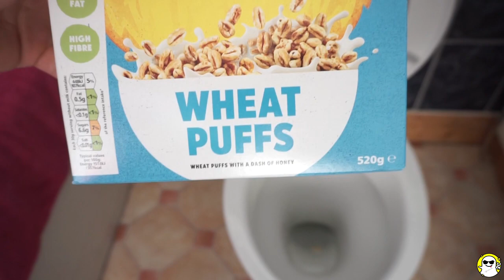Will it Flush? Lots Of Sugar Puffs 🤓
Watch Will it Flush? Lots Of Sugar Puffs

Will it Flush
Lots Of Sugar Puffs
Lots Of Sweets
Sugar Puffs
Sweets
flushing
flushing lots of Sugar Puffs
flushing lots of sweets
will lots of Sugar Puffs flush
will lots of sweets flush
flushing Sugar Puffs
flushing sweets
flushiung haul
kids sweets
full of sweets
lots of candy and sweets
fun for kids
indoor fun
toilet
toilet full of sweets
candy haul
new candy
fun candy
for kids